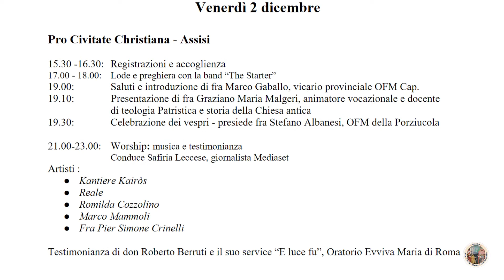Ad Assisi il Worship Music Festival con Francesco d’Assisi e Carlo Acutis